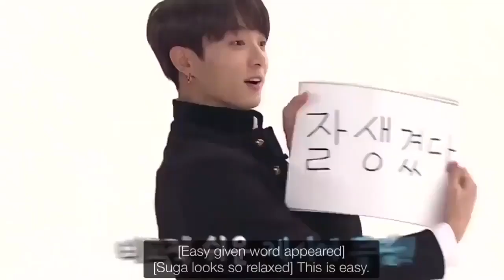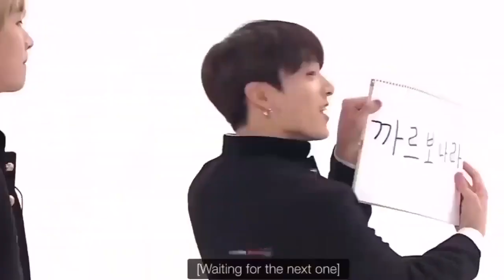BTS FUNNY MOMENTS